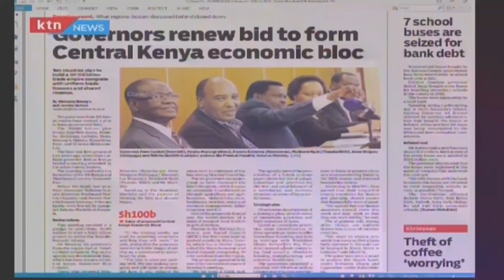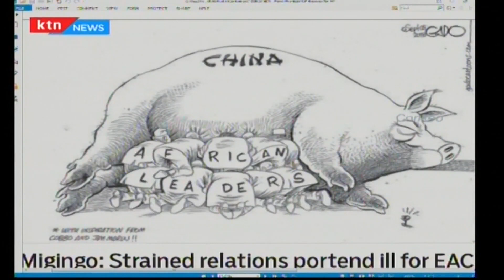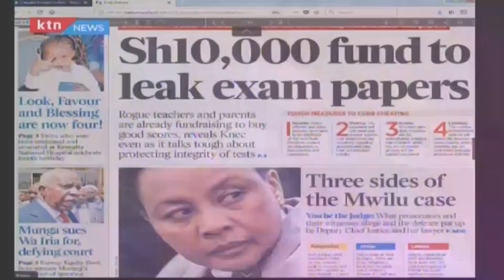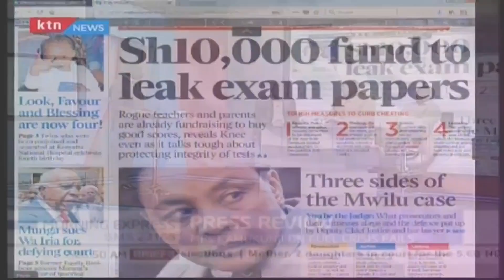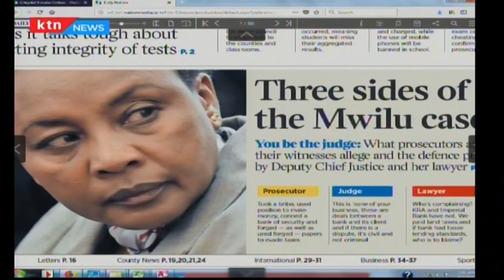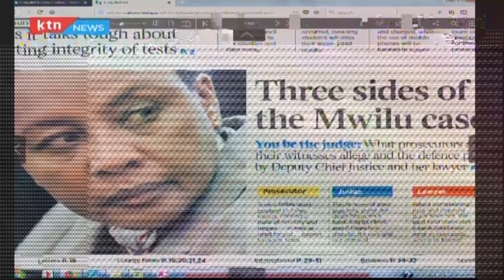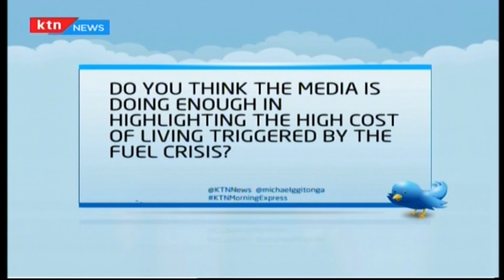Teachers, parents collaborating to buy 'leaked' exam papers | Press Review